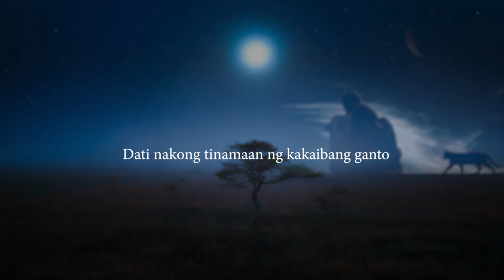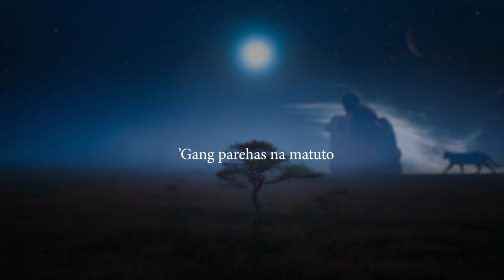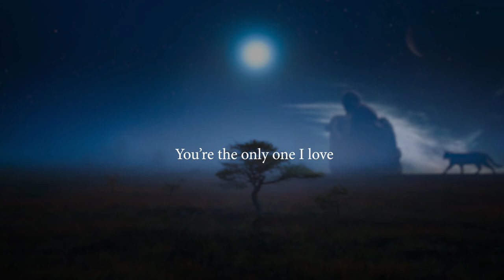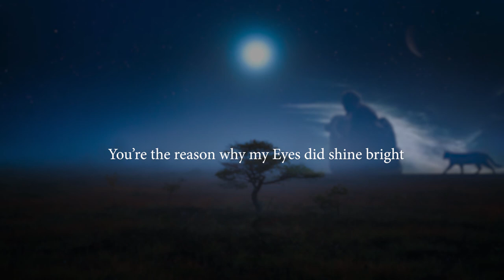Alpas - Moonlight (Lyric Video)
Moonlight - Alpas (Lyric Video)

Original Composition of Alpas
Mix, Mastered, & Recorded by Alpas
Prod. By RevveR
Visuals by Alpas Vision

please help me by Sharing & Subsribing to my Youtube account